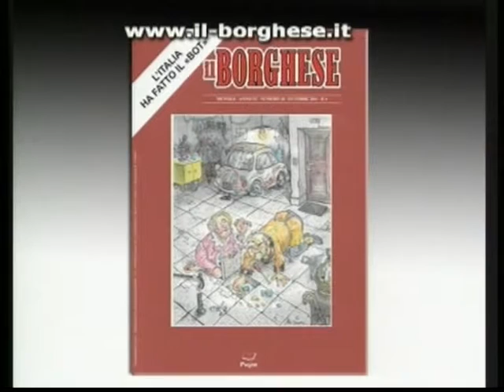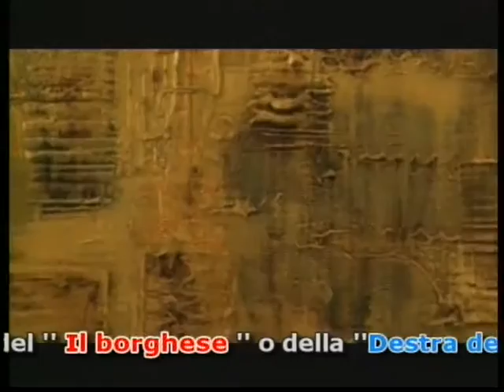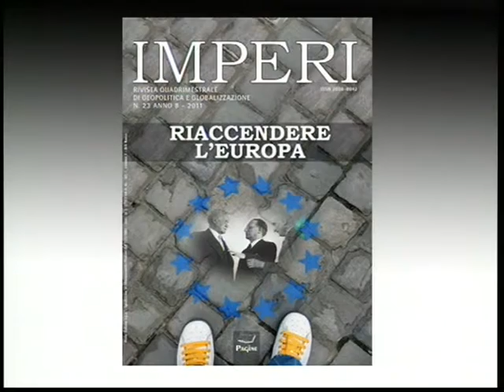Il Borghese in Tv, puntata del 14-11-2011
Il Borghese, puntata del 14 novembre 2011 con:
Luciano Lucarini, Eugenio Balsamo, Teodoro Bontempo, Bruno Prestagiovanni

Il Borghese nasce a Milano.
A fondarlo, Leo Longanesi, uno dei più inventivi giornalisti dell'epoca, ideatore, con la testata Oggi, del rotocalco italiano, lanciato nello stesso anno.
Il primo numero è datato 15 marzo 1950 e contiene, tra gli altri, articoli di Giuseppe Prezzolini, Giovanni Ansaldo, Indro Montanelli e Giovanni Spadolini. Di lì a sei numeri, comincia a collaborare anche Mario Tedeschi, che si rivelerà una figura fondamentale per la vita del giornale. La rivista inizialmente è un quindicinale, poi nel '52 diventa settimanale. L'anno successivo, è inaugurato l'inserto fotografico che, per i suoi toni satirici, diventerà uno dei tratti distintivi della testata.